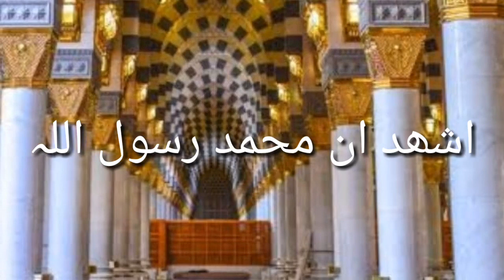Amazing Beautiful Azan | Emotional Azan | Heart Melting Azan by Qari Abdulhafeez Abid || mim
If you want the
qari mishary al-rashid al afasy
saad al ghamdi
qari abdul hafeez
qari hafeez
qari abdul hafeez abid

quran recitation
quran mp3
al Quran
quran pak
The Most Emotional xu0026 Soft Quran Recitation Heart Soothing

01.Surah Al-Fatihah
02.Surah Al-Baqarah
03.Surah Al-imran
04.Surah An-Nisa
05.Surah Al-Ma'idah
06.Surah Al- An'am
07.Surah Al- A`raf
08.Surah Al-Anfal
09.Surah At-Tawbah
10.Surah Yunus
11.Surah Hud
12.Surah Yusuf
13.Surah Ar-Ra`d
14.Surah Ibrahim
15.Surah Al-Hijr
16.Surah An-Nahl
17.Surah Al-'Isra
18.Surah Al-Kahf
19.Surah Maryam
20.Surah Taha
21.Surah Al-'Anbya'
22.Surah Al-Haj
23.Surah Al-Mu'minun
24.Surah An-Nur
25.Surah Al-Furqan
26.Surah Ash-Shu`ara
27.Surah An-Naml
28.Surah Al-Qasas
29.Surah Al-`Ankabut
30.Surah Ar-Rum
31.Surah Luqman
32.Surah As-Sajdah
33.Surah Al-'Ahzab
34.Surah Saba'
35.Surah Fatir
36.Surah Ya-Sin
37.Surah As-Saffat
38.Surah Sad
39.Surah Az-Zumar
40.Surah Ghafir
41.Surah Fussilat
42.Surah Ash-Shuraa
43.Surah Az-Zukhruf
44.Surah Ad-Dukhan
45.Surah Al-Jathiyah
46.Surah Al-'Ahqaf
47.Surah Muhammad
48.Surah Al-Fath
49.Surah Al-Hujurat
50.Surah Qaf
51.Surah Adh-Dhariyat
52.Surah At-Tur
53.Surah An-Najm
54.Surah Al-Qamar
55.Surah Ar-Rahman
56.Surah Al-Waqi`ah
57.Surah Al-Hadid
58.Surah Al-Mujadila
59.Surah Al-Hashr
60.Surah Al-Mumtahanah
61.Surah As-Saf
62.Surah Al-Jumu`ah
63.Surah Al-Munafiqun
64.Surah At-Taghabun
65.Surah At-Talaq
66.Surah At-Tahrim
67.Surah Al-Mulk
68.Surah Al-Qalam
69.Surah Al-Haqqah
70.Surah Al-Ma`arij
71.Surah Nuh
72.Surah Al-Jinn
73.Surah Al-Muzzammil
74 Surah Al-Muddaththir
75.Surah Al-Qiyamah
76.Surah Al-'Insan
77.Surah Al-Mursalat
78.Surah An-Naba'
79.Surah An-Nazi'aat
80.Surah Abasa
81.Surah At-Takwir
82.Surah Al-Infitaar
83.Surah Al-Mutaffifin
84.Surah Al-Inshiqaq
85.Surah Al-Burooj
86.Surah At-Tariq
87.Surah Al-A'la
88.Surah Al-Ghaashiyah
89.Surah Al-Fajr
90.Surah Al-Balad
91.Surah Ash-Shams
92.Surah Al-Lail
93.Surah Ad-Duha
94.Surah Ash-Sharh
95.Surah At-Tin
96.Surah Al-Alaq
97.Surah Al-Qadr
98.Surah Al-Baiyyinah
99.Surah Az-Zalzalah
100.Surah Al-Aadiyaat
101.Surah Al-Qari'ah
102.Surah At-Takaathur
103.Surah Al-Asr
104.Surah Al-Humazah
105.Surah Al-Feel
106.Surah Quraish
107.Surah Al-Maa'oon
108.Surah Al-Kauthar
109.Surah Al-Kaafiroon
110.Surah An-Nasr
111.Surah Al-Masad
112.Surah Al-Ikhlaas
113.Surah Al-Falaq
114.Surah An-Naas